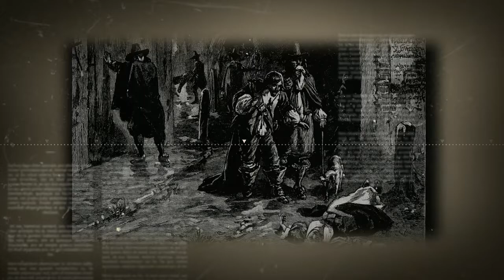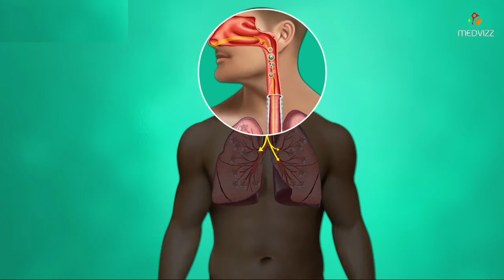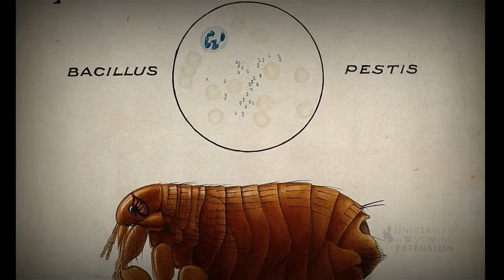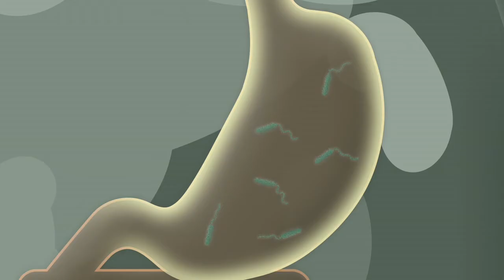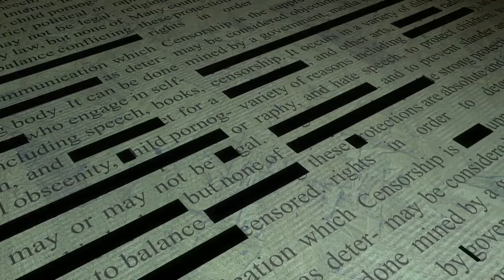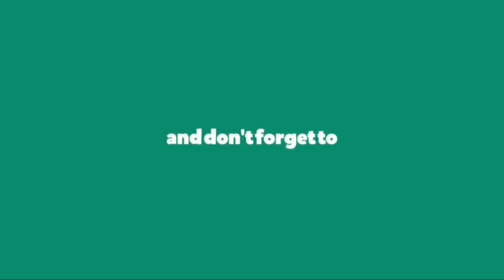Apakah pandemi virus datang tiap abad?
Cuplikan yang ada di video ini diambil dari video berlisensi creative cummons.

Gambar, ataupun video yang ada di Channel ini
terkadang berasal dari berbagai sumber media
tersebut. Jika ada masalah terkait hal ini, Anda dapat

menghubungi kami di sini.